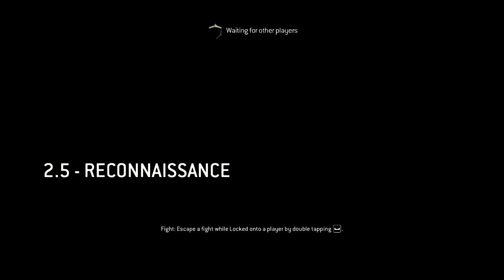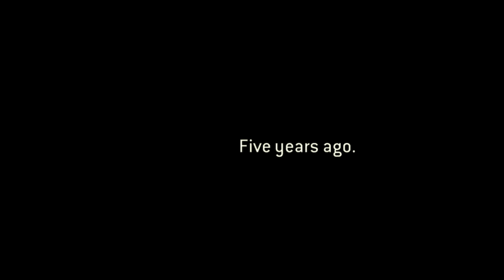For Honor Part 5